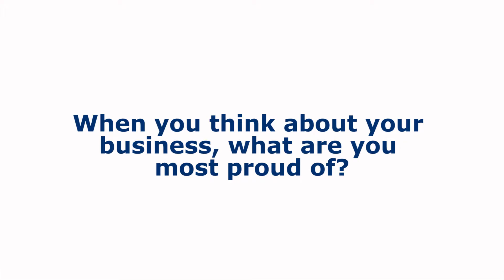A/C Responders Testimonial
A/C Responders owner Jimmy Hatchel talks with BBB about his veteran-owned business.